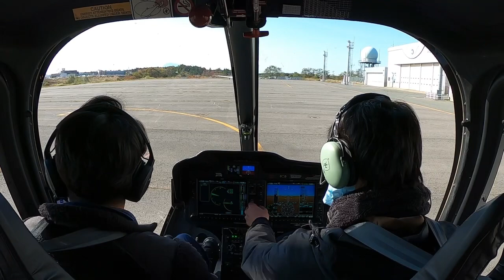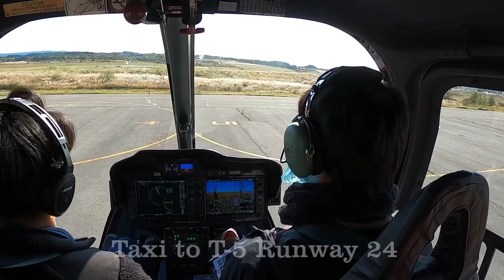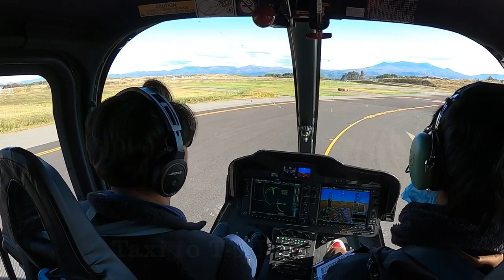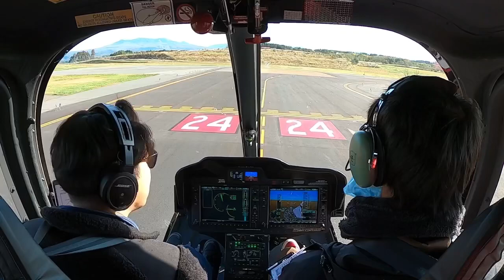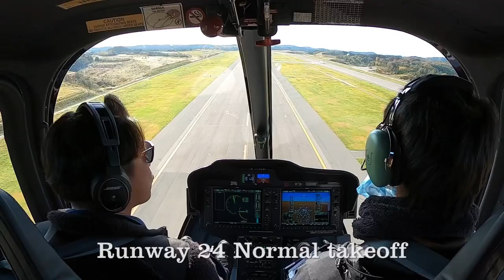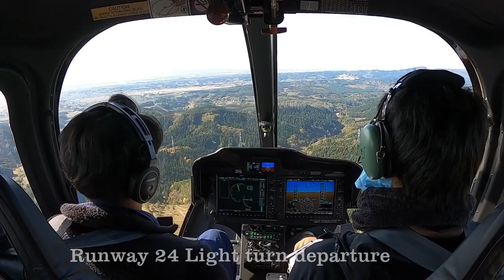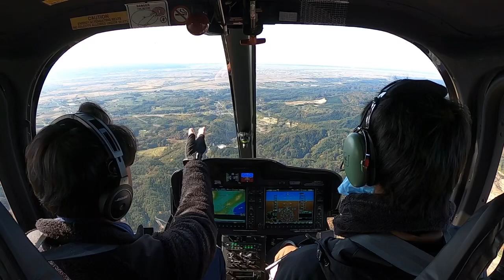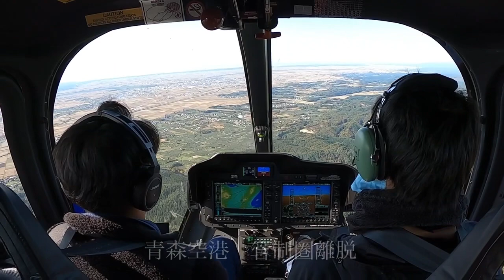ヘリコプターで青森空港から離陸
仙台から通いで来ている熊谷訓練生(18期生)による青森空港　滑走路24からの離陸
音楽　Dream of the sky 野口善広さん作曲